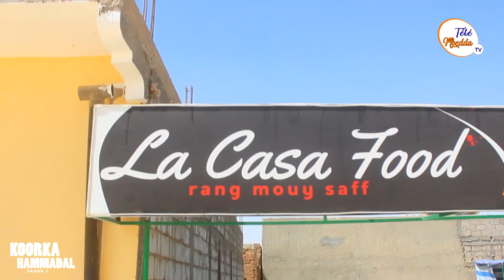Bande annonce Koorka Hammadal 2022 Saison 3